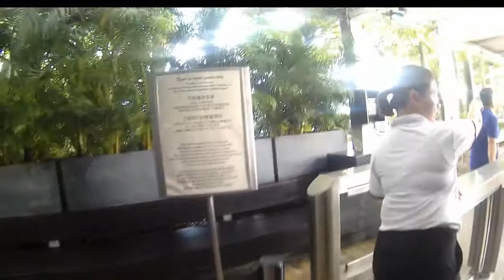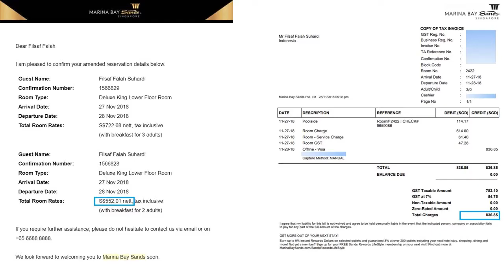Biz Trip ke Singapore. Berenang di Infinity Pool Marina Bay Sands!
Dokumentasi lama yang baru dibuat kompilasinya. Business Trip, ke Singapore. Nginepnya di Marina Bay Sands yang terkenal dengan Infinity Pool tertinggi di Singapore.